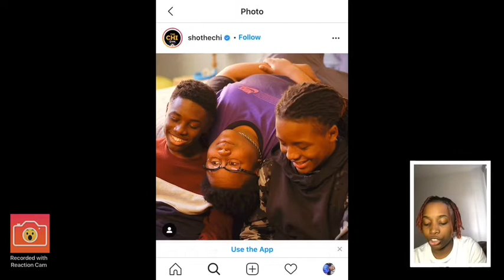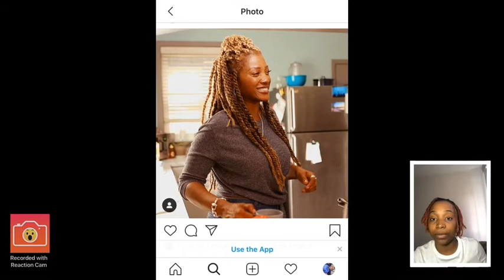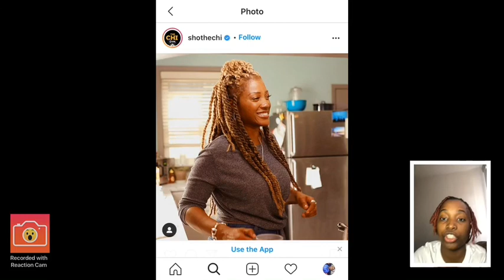THE CHI - JADA, PAPA, KEVIN AND JAKE